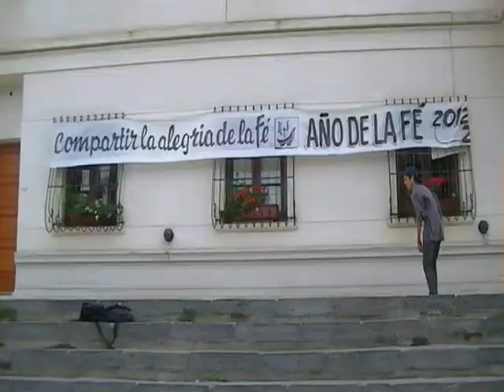MDFKcrew . Juan Cruz Andrade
Progresar día a día para el día de mañana ser alguien arriba de la tabla .
Muchas gracias a todos los que apoyaron y apoyan el skate en viedma rio negro, y que siga creciendo . ARRIBA EL SKATE !